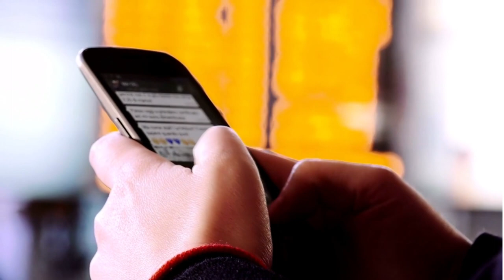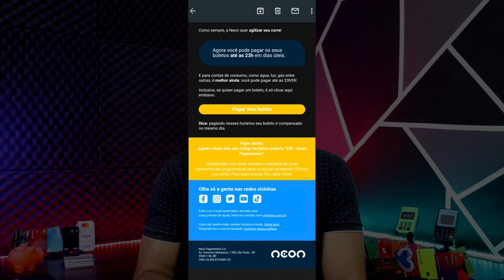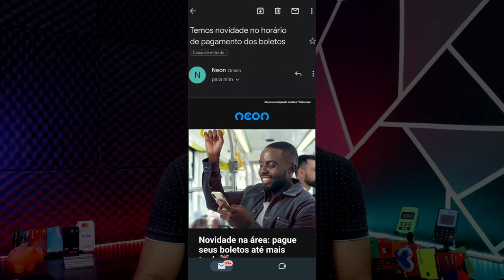⏬BANCO NEON LANÇA MAIS UMA NOVIDADE PARA SEUS CLIENTES NESSE MÊS DE AGOSTO, CONFIRA NESSE VIDEO...